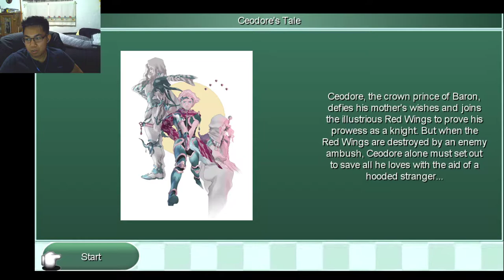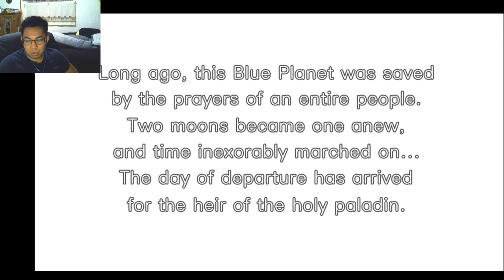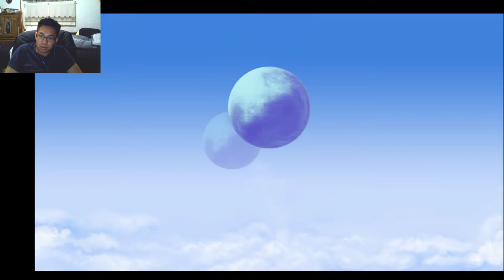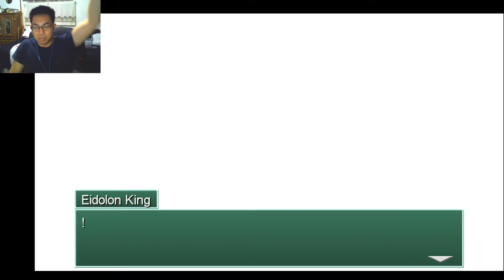Final Fantasy IV: The After Years NG+ Playthrough Ceodore's Tale